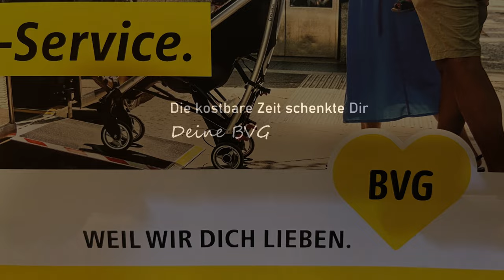M10-Meditation - tiefenentspannt auf Achse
In der Straßenbahn im Pkw-Stau festsitzen? Verabredungen und Geschäftstermine gehen flöten? Gar kein Problem! Finde innere Ruhe und mache deinen inneren Frieden mit den Berliner Verkehrsbetrieben, der BVG!